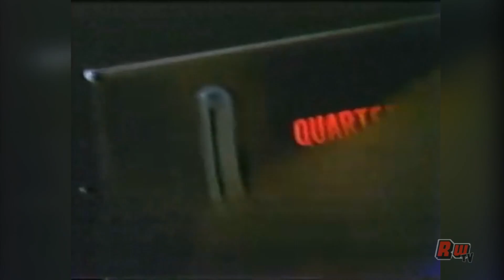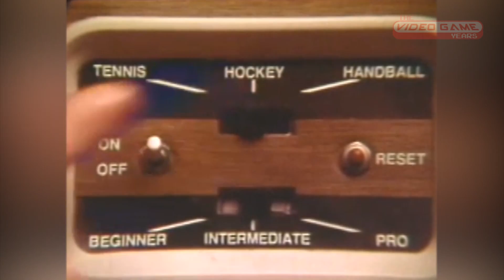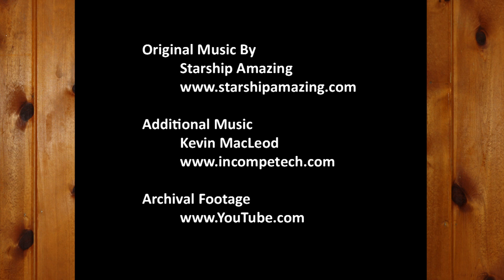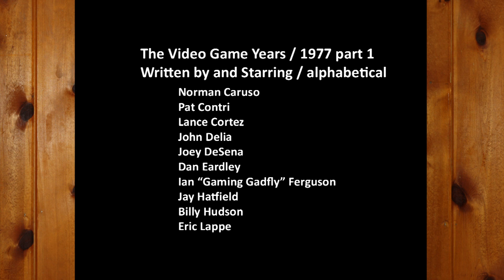The Video Game Years1977 Part 1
The Video Game Years are here! The exclusive RetrowareTV.com show that examines the history, culture, and the oddities of video game history will have you learning, laughing, and scratching your head as we examine all that transpired in our favorite hobby's past. You can find Part 2 of the video here: